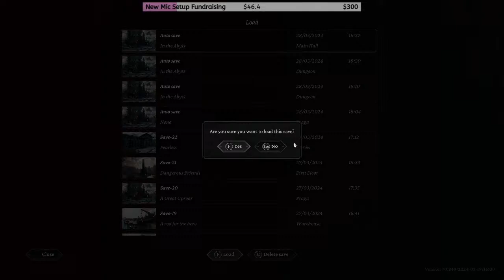The Thaumaturge - E11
Guidelines:
Channel Rules:
1. Be kind, civil, considerate & respectful to all.
2. English/Afrikaans only in chats.
3. No spamming, copy paste or constant back seating.
4. Read the title, description & review thumbnail for details.